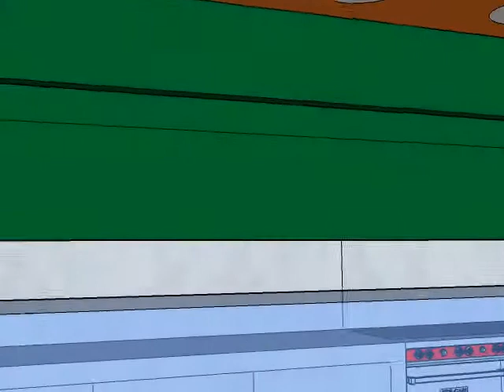SKK Bakersfield video